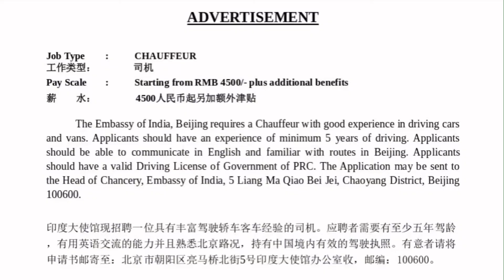印度驻华使馆4500元招司机，很多网友好奇，应聘成功开什么车？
很多网友好奇一个问题，想必您也好奇。前段时间印度驻华大使馆诚聘司机，工资4500元，招聘信息一出，瞬间就火了，这件事很多网友都知道。所以这段时间一直被网友@，网友想知道如果应聘成功了开什么车？会不会开劳斯莱斯？既然很多网友都很好奇，那就开始吧。